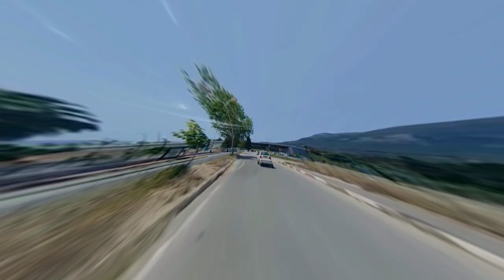تابعو جولة خفيفة و ظريفة في تيبازة 👈SCENIC DRIVE IN TIPAZA